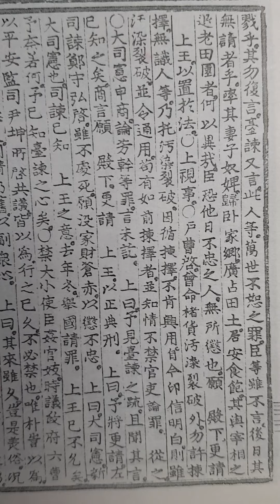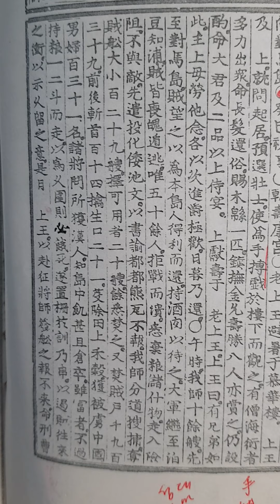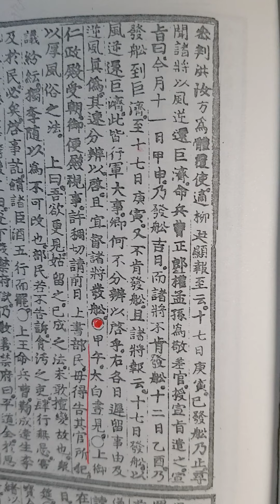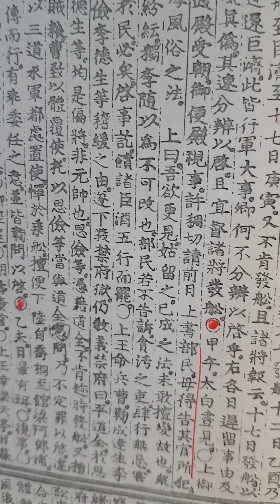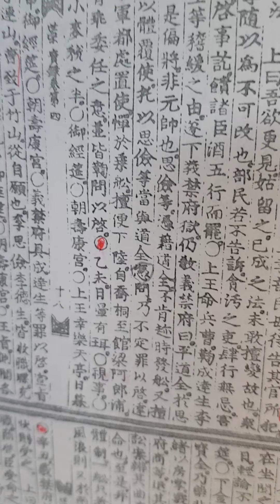무작정 실록 읽기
세종실록 권4 원년 6월 기축 ㅡ 갑오조